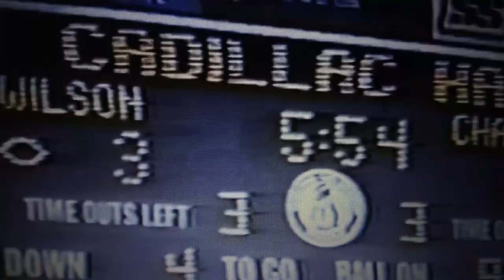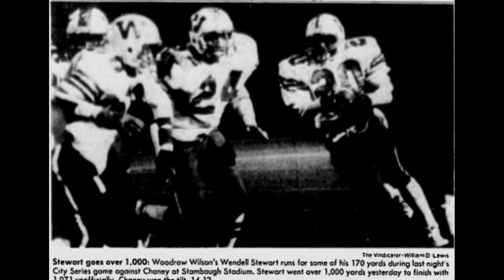COACH JOHN KOPP "LEAD THE WAY" EP. 33 part.2 WOODROW WILSON TRAILER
Former Woodrow Wilson Head Coach John Kopp provides a glimpse into his experience as an All-City football player during the 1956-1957 seasons.  Coach Kopp garnered 1st team honors as a Middle Guard for the Ursuline Irish.  His stellar play earned him a football scholarship to the University of Pittsburgh in 1958.  Coach Kopp enlisted in the U.S. Army from 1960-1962 before returning to Youngstown.  Kopp continued his college career at Youngstown University from 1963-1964 playing as an Offensive Guard for Coach Dike Beede.  Coach Kopp served as a coach at Frank Ohl and Chaney before taking over at Youngstown Woodrow Wilson in 1979 through 1992.  Coach Kopp completed his coaching career with stops at Mooney, Ursuline and Fitch.  Join us for ONE MORE DOWN as Coach Kopp " Leads the Way " Part 2